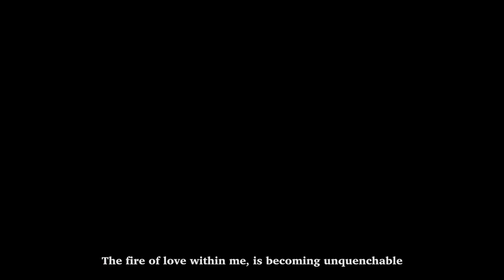Kakanfo (2020) - Final Trailer - VIVA Film Distribution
In a land where the grass is meant to be green but turned red by those whose responsibilities are to keep it in shape, Kakanfo emerges.

Kankanfo is coming to cinemas for a big screen drama, action, betrayal and suspense for everyone!

Starring: Bimbo Oshin, Antar Laniyan, Peter Fatomiloa, Dele Odule, Sukanmi Omobolanle, Kayode Olaiya, Agbeni Agbon, Muyiwa Adegoke, Ifakolade Ajanaku, Fatai Odua

Watch the KakanfoMovie trailer now, and CatchKakanfo in cinemas October 2nd!